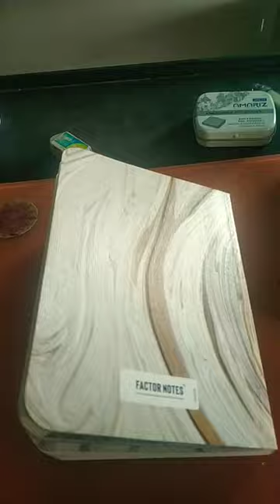Fushiguro Megumi !!!!sketchbook